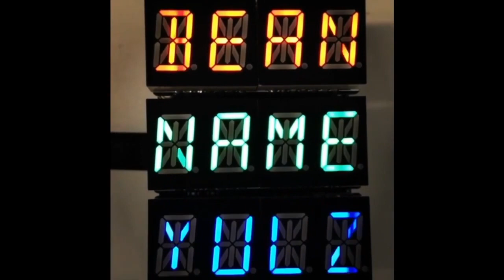Made in NYC 8/13/2020 Featuring Adafruit Glowing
Hydrating a solder sponge (0:04)

Tub of solder paste (0:26)

Preparing a stencil with solder paste (0:29)

Adafruit glowing (0:46)

Earth movers (1:30)